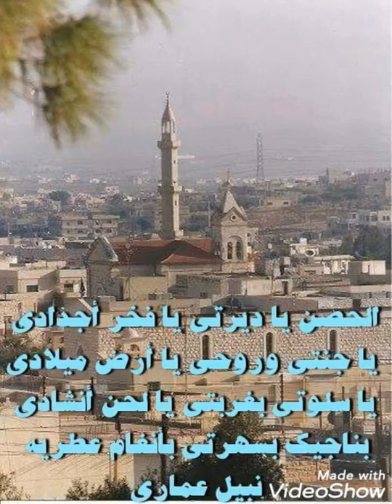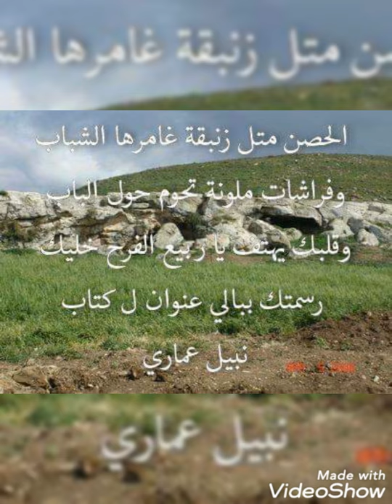عالهوى عالهوى وانا رماني الهوى غناء المجموعة من الحان توفيق النمري